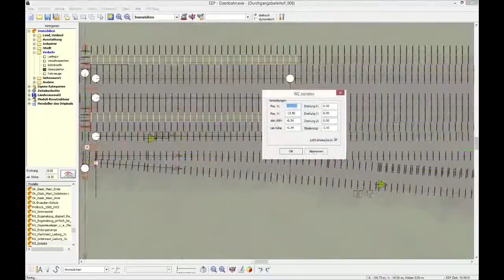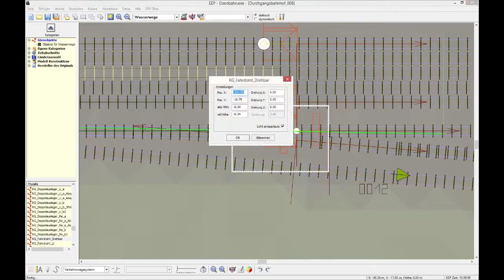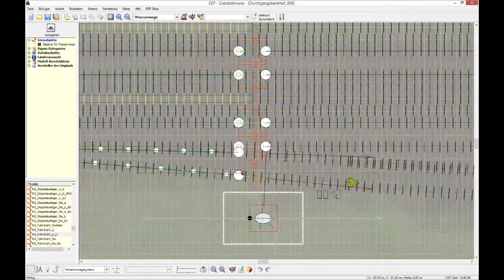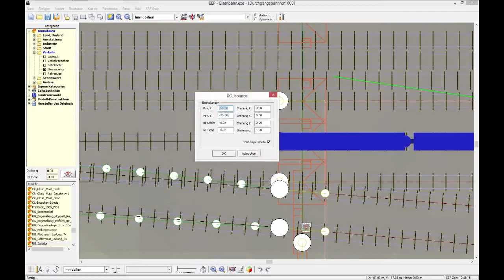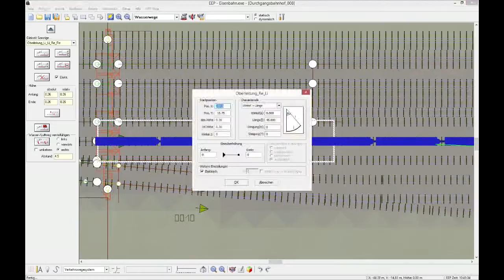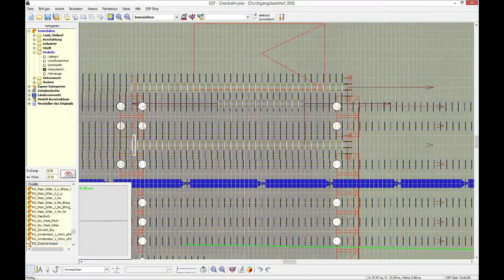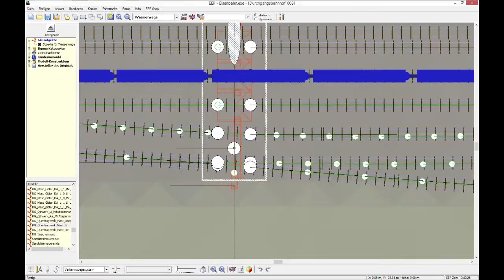EEP 6.1 Speedbuild #01 - Fahrleitungen der Ausfahrt West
Da das Verbauen von Quertragwerken sehr langwierig ist, habe ich mal eine Zeitrafferaufnahme gemacht.